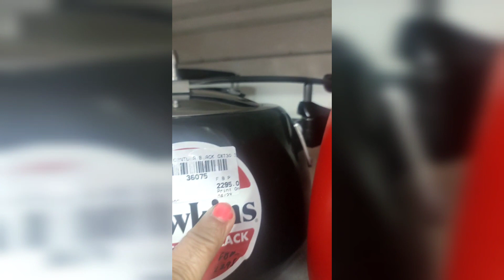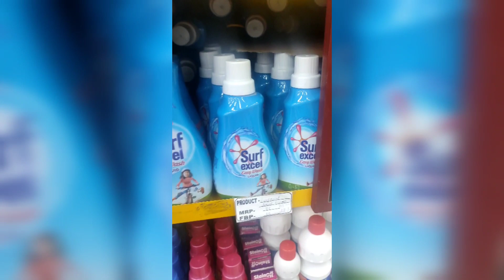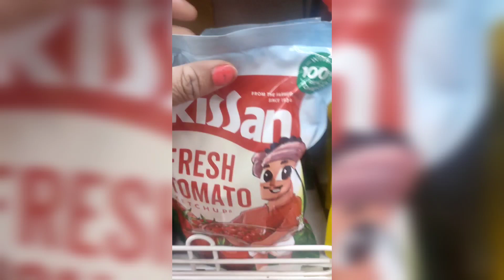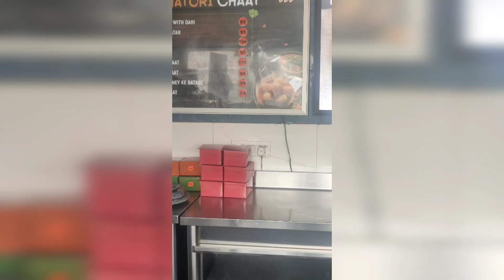family bajar shopping vlog | l#lucknow shopping vlog @shwetasmagic7504